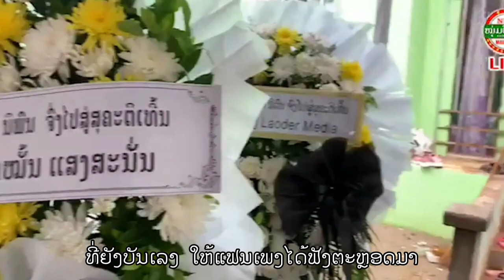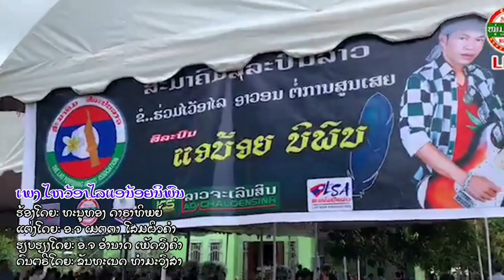ໄຫວ້ອາໄລແອນ້ອຍນິພົນ - ທະນູທອງ ດາຣາທິພຍ໌ ไว้อาลัยแอน้อยนิพน - ธนูทอง ดาราทิพย์ [Official MV] ເພງລາວ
ໄຫວ້ອາໄລແອນ້ອຍນິພົນ - ທະນູທອງ ດາຣາທິພຍ໌ ไว้อาลัยแอน้อยนิพน - ธนูทอง ดาราทิพย์ [Official MV] ເພງລາວ เพลงลาว

ເພງ ໄຫວ້ອາໄລແອນ້ອຍນິພົນ
ຮ້ອງໂດຍ: ທະນູທອງ ດາຣາທິພຍ໌
ແຕ່ງໂດຍ: ອ.ຈ ເມຕຕາ ໂສມຜິວຄຳ
ຮຽບຮຽງໂດຍ: ອ.ຈ ອຳນາດ ເພັດວົງຄຳ
ດົນຕຣີໂດຍ: ອ.ຈ ຂັນທະເນດ ທຳມະວົງສາ
ມິກຊ໌ມາສເຕີຣ໌: ຄຳຝັນ ຈັນສະຫວ່າງ
ສົນໃຈຕິດຕໍ່ງານ ໂທ: 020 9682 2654